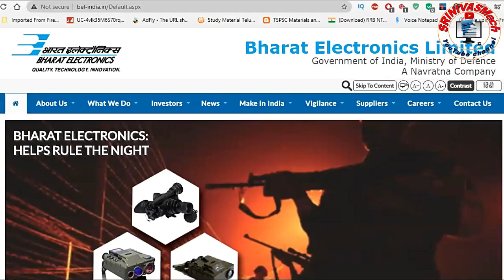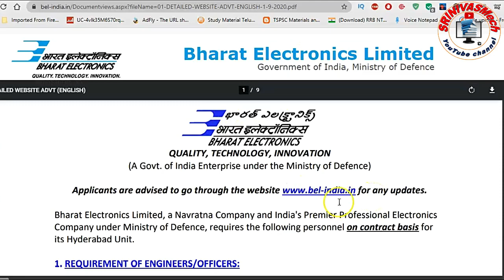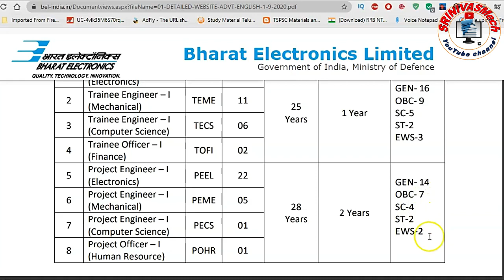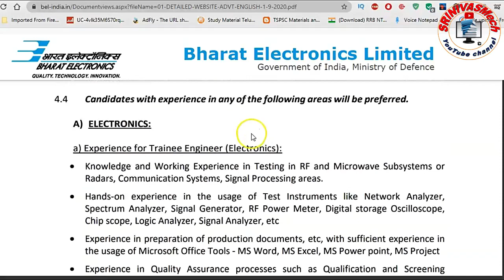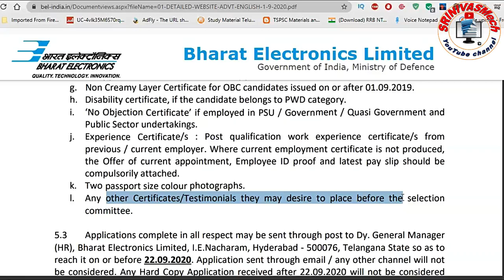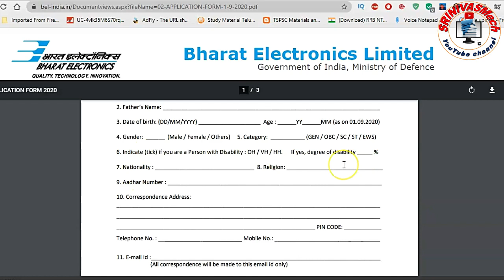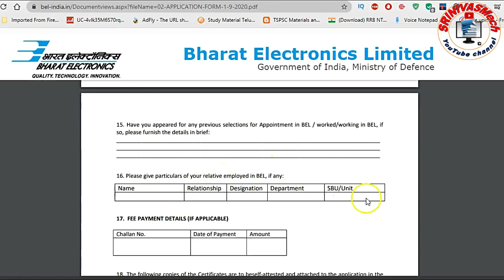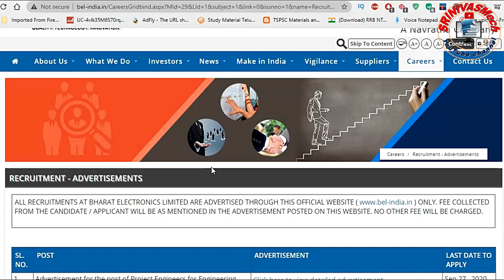BEL Hyderabad Fill Trainee & project engineers 2020 for all B Tech aspirants by SRINIVASMech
Click Here to Add Telegram group:-